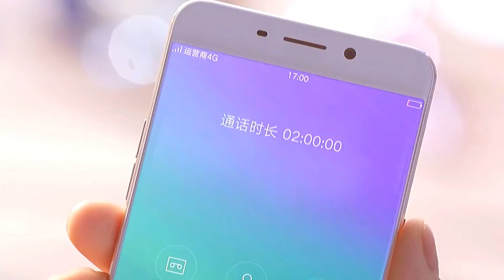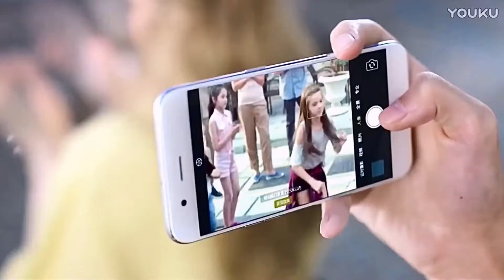OPPO R9, R11 Camera Phone Ads X Li Yi Feng, Yang Mi, Dilraba & William Chan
OPPO R9, R11 Camera Phone commercials X Li Yi Feng 李易峰, Yang Mi 杨幂, Dilraba 迪丽热巴 & William  Chan 陈伟霆